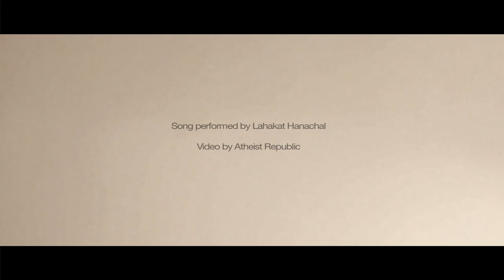Shir LaShalom (Song of Peace) - Sing only for peace 🕊️ in Israel & Palestine!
Lyrics below.

Lyrics(English):
Let the sun rise
light up the morning
The purest of prayers
will not bring us back

He whose candle was snuffed out
and was buried in the dust
bitter crying won't wake him up
and won't bring him back

Nobody will bring us back
from a dead and darkened pit
here,
neither the victory cheer
nor songs of praise will help

So just sing a song for peace
don't whisper a prayer
Just sing a song for peace
in a loud shout

Allow the sun to penetrate
through the flowers
don't look back
let go of those departed

Lift your eyes with hope
not through the rifles' sights
sing a song for love
and not for wars

Don't say the day will come
bring on that day -
because it is not a dream -
and in all the city squares
cheer only for peace!

Full Lyrics (Hebrew):
Tnu lashemesh la'alot
laboker le'ha'ir
Hazaka shebatfilot
otanu lo tachzir
Mi asher kava nero
u've'Afar nitman
Bechi mar lo ya'iro
lo yachziro le'chan
Ish otanu lo yashiv
mibor tachtit a'fel -
kan lo yo'ilu -
lo simchat hanitzachon
Velo shirei hallel
Lachen rak shiru shir lashalom
al tilhashu tfila
bitze'aka gdola
Tnu lashemesh lachador
miba'ad laprachim
al tabitu le'achor
hanichu la'holchim
S'u eina'yim betikva
lo derech kavanot
shiru shir la'ahava
velo lamilchamot
Al tagidu yom yavo
havi'u et hayom -
ki lo chalom hu -
uve'chol hakikarot
hari'u rak shalom